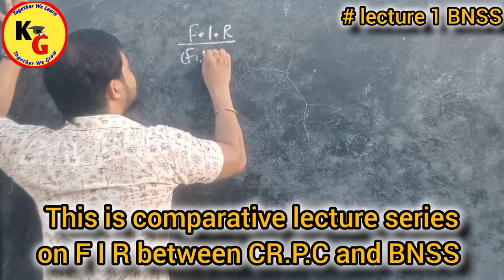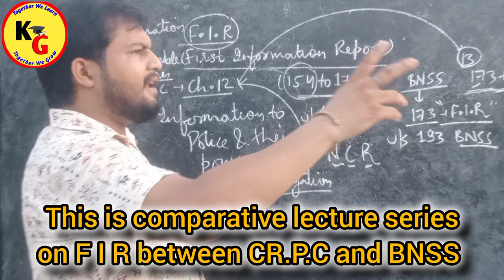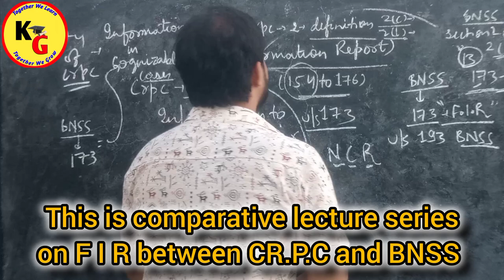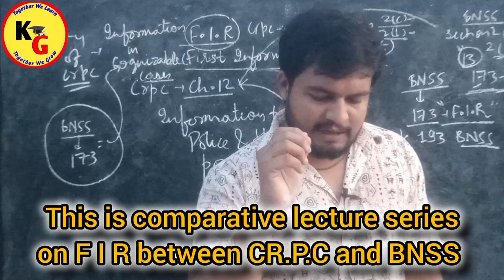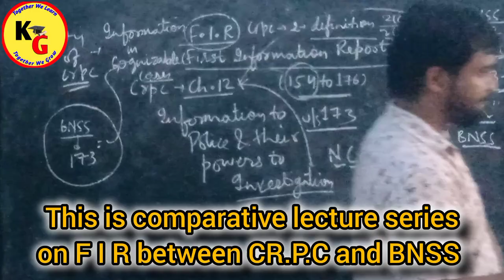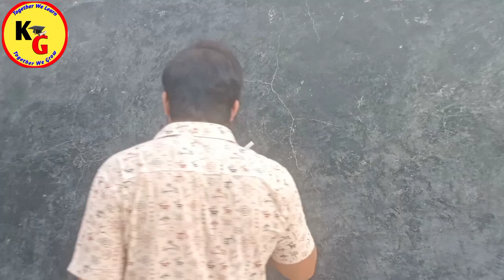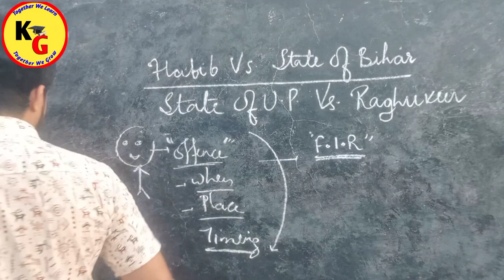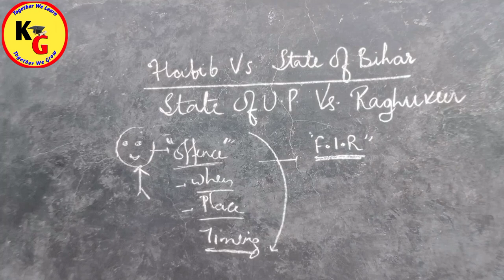Video 1 | Section 173 of BNSS | Comparative Lecture on FIR as per Cr.P.C and BNSS | Knowledge Grip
Video 1 | Section 173 of BNSS | Comparative Lecture on FIR as per Cr.P.C and BNSS | Knowledge Grip @PWLawWallah

In this video we will discuss about Complete Concept of FIR as per CRPC and BNSS .

What is First Information Report FIR Explained as per new criminal laws Priya jain
New method to register FIR under Bhartiya Nagrik Suraksha Sanhita BNSS Lead India Law Associates
Quasing of Fir : New Supreme Court Guidelines Section 482 crpc.
Bail and It's types in BNSS Bhartiya Nagrik Suraksha Sanhita Utkarsh Law Classes Rekha mam
Section 154 crpc explained FIR Process Criminal procedure code study IQ judiciary vasudev monga
First FIR registered under Bhartiya Nagrik Suraksha Sanhita New criminal laws come into effect BNSS

ID- ra.jan9827